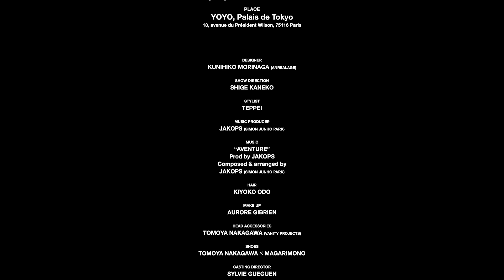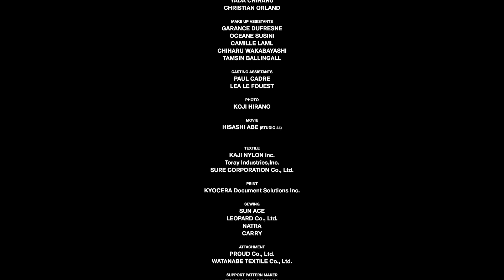ANREALAGE Spring Summer 2025 Fashion Show | Paris Fashion Week